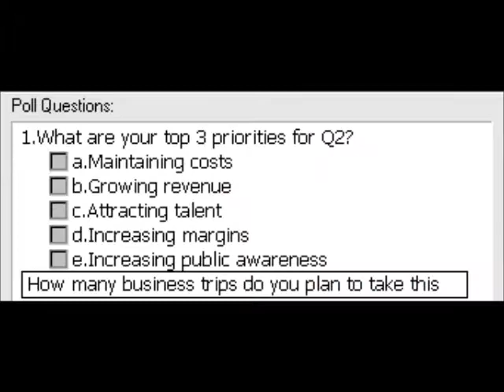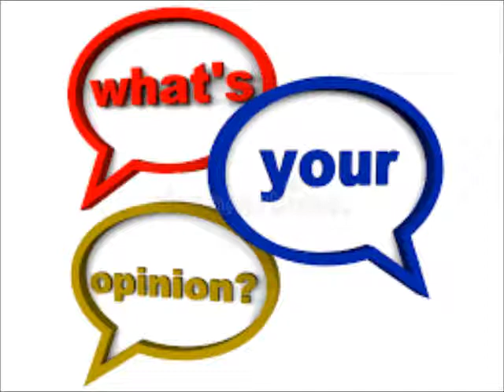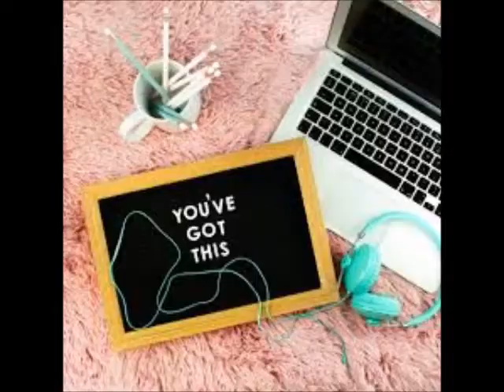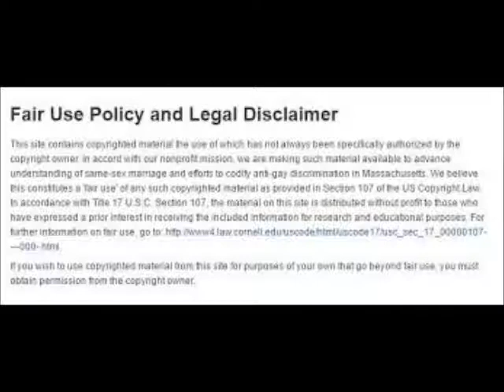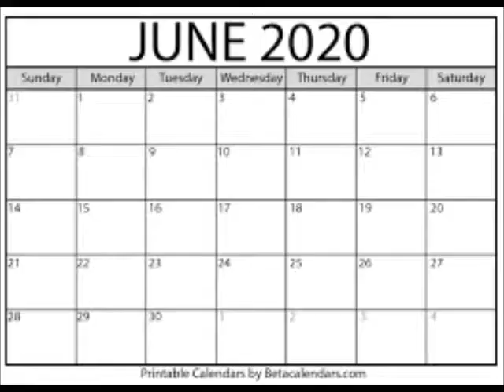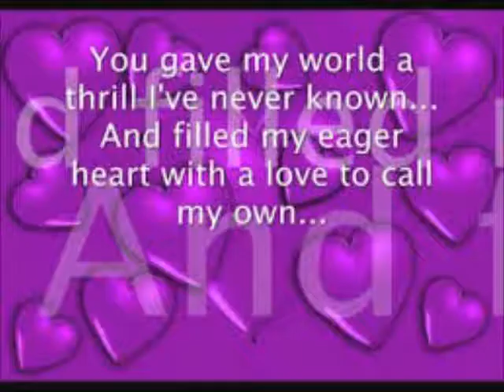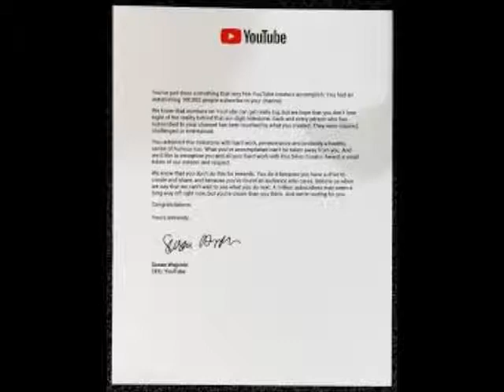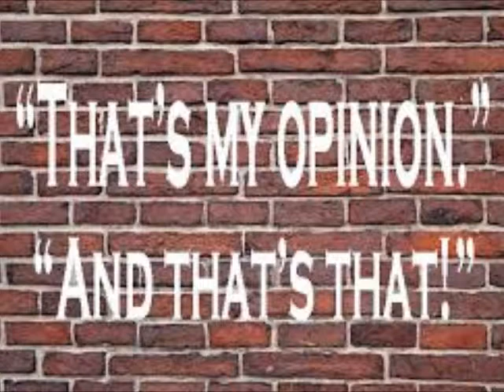Real Housewives Of Atlanta Polling Question and Etc For Oct 6th Thru 12th Results Review